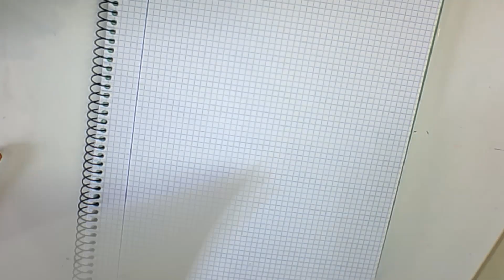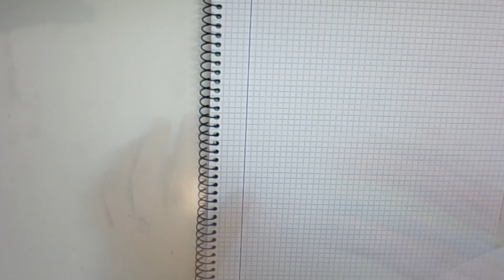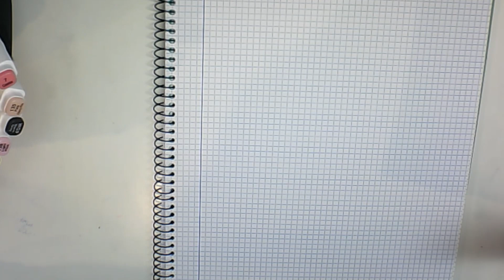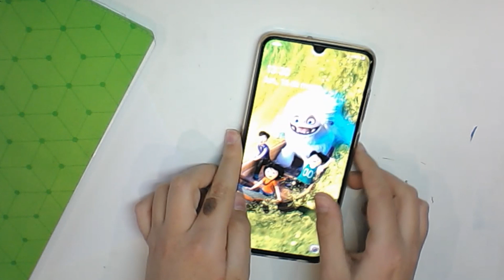Hice una funda PERSONALIZADA para mi madre Dibujando Que es ... GERUNDIO